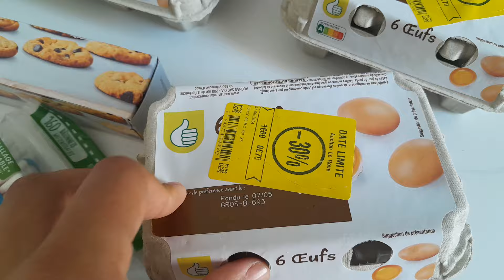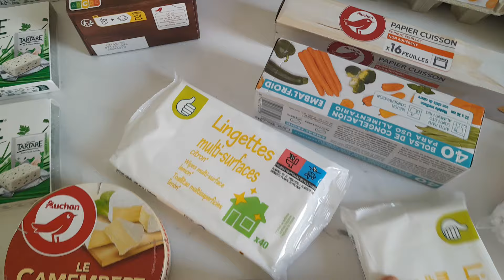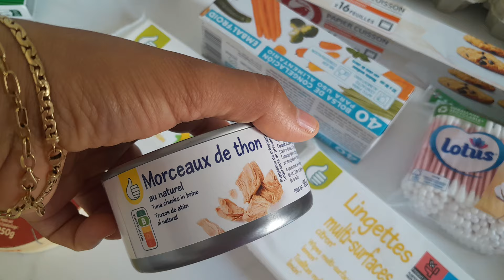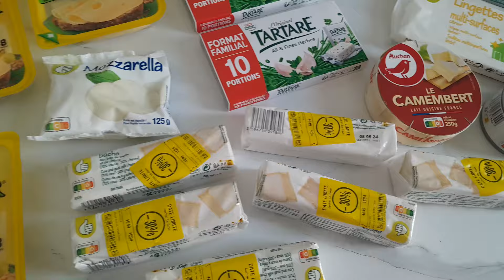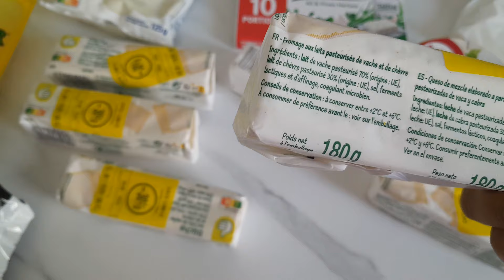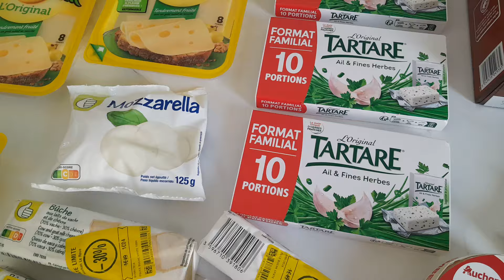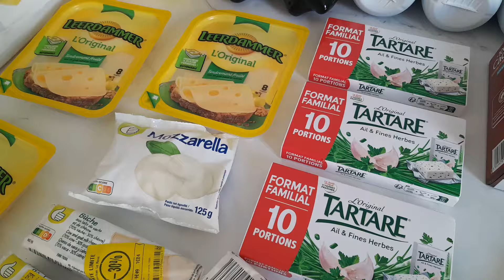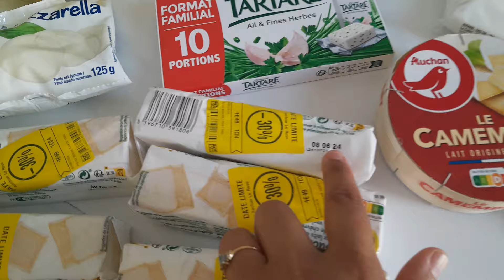Retour de course Juin 2024 petit budget et anti-gaspi à Auchan à 44€/promo et bons plans Auchan